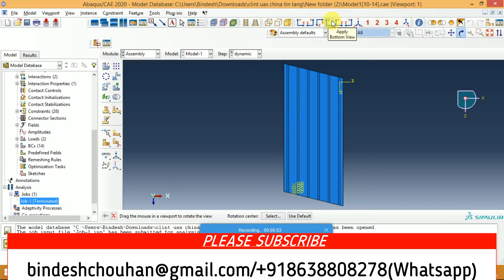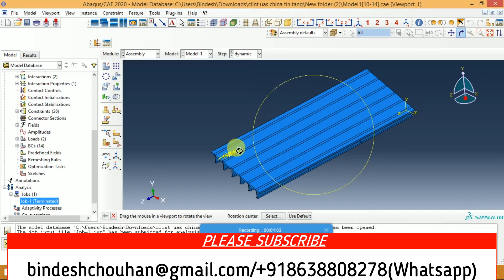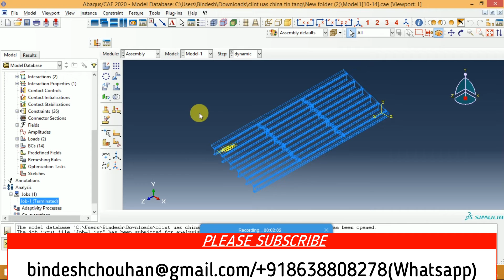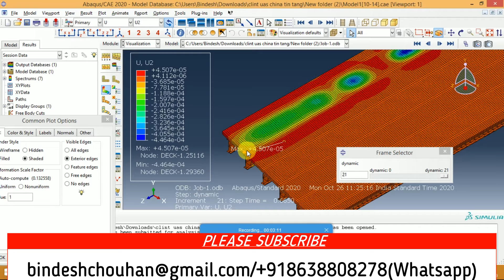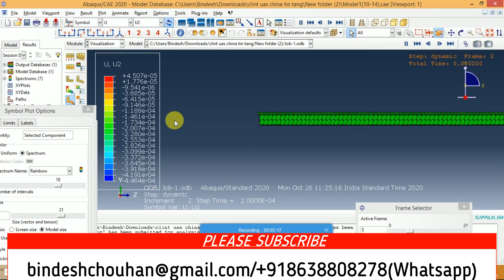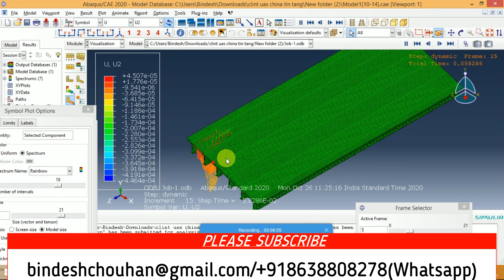in ABAQUS Bridge modelling in ABAQUS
This model belongs to one of my client from US. He contacted me for help and suppoert in modelling the vehicle bridge interaction problem in abaqus.

A simply supported concrete I girder bridge and moving load interaction has been modeled using ABAQUS. The moving load analysis has been performed.

Vehicle bridge interaction using MATLAB exporting modal data from FEA software
Finite element analysis using MATLAB is also available
Personal coaching for above-mentioned softwares are also available.

Personal coaching on MATLAB, ABAQUS, MIDAS Civil, MIDAS GTS NX, MIDAS GEN, STAAD PRO is also available